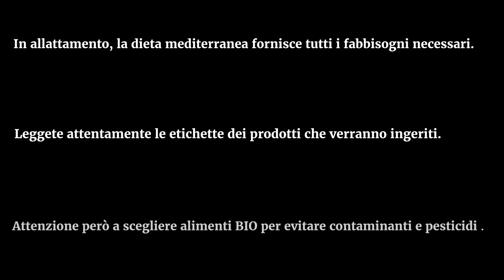I consigli di Renata Alleva | La dieta della mamma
E’ NECESSARIA UNA DIETA SPECIFICA IN ALLATTAMENTO?
In allattamento, la dieta mediterranea fornisce tutti i fabbisogni necessari: attenzione però a scegliere alimenti BIO per evitare i contaminati e pesticidi